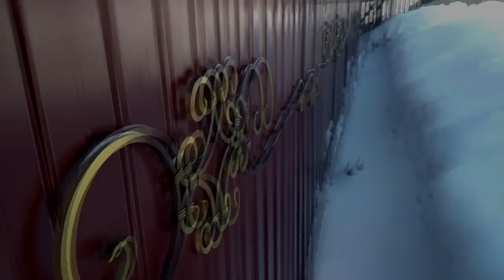Кованая ручка # Ручка на калитку# В резка замка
В этом видео врежем замок в кованую калитку заменим ручку на кованую и покажу сами ворота с забором

В своих видео я постараюсь популярно  обьяснить принципы изготовления кованых изделий без нагрева и заумных станков. Поверьте в то что можно из практически ничего, сделать очень качественные и богатые вещи, Кроме того это может превратится в Ваше любимое хобби! И пусть соседи лопнут от зависти))))